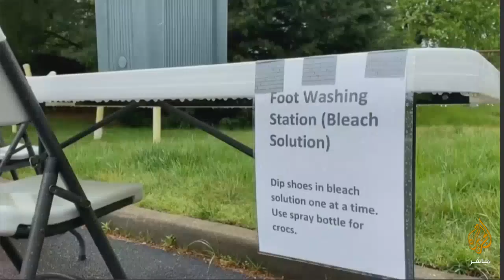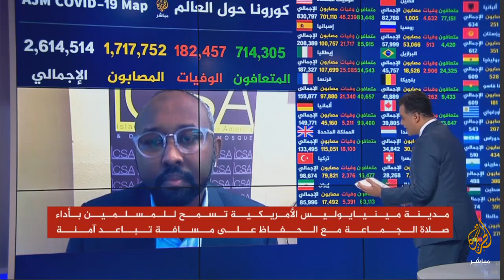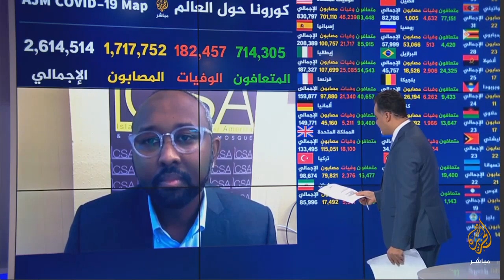مدينة أمريكية تسمح للمسلمين ببث الآذان عبر مكبرات الصوت 5 مرات يوميا